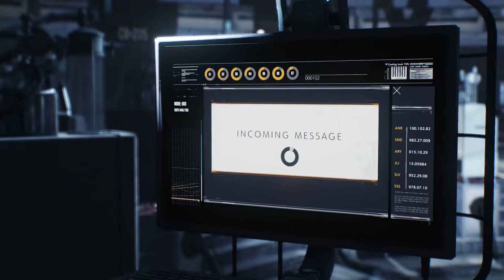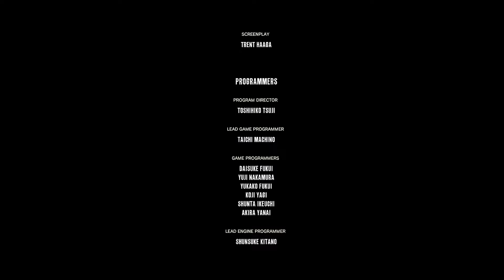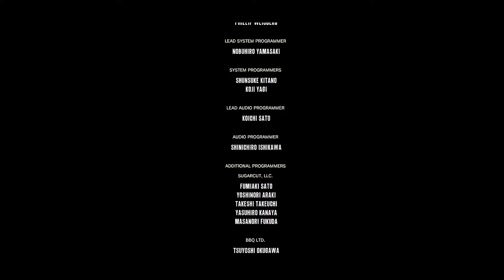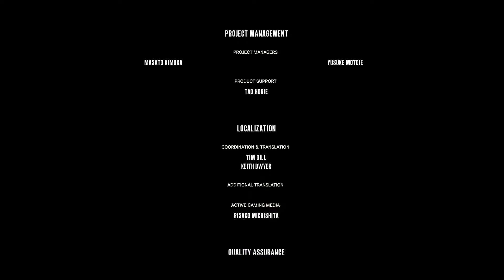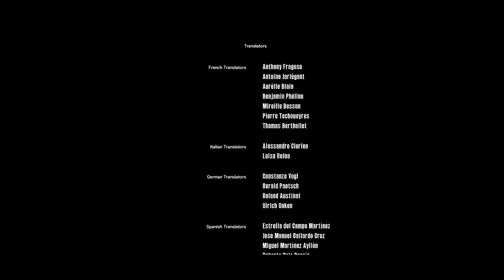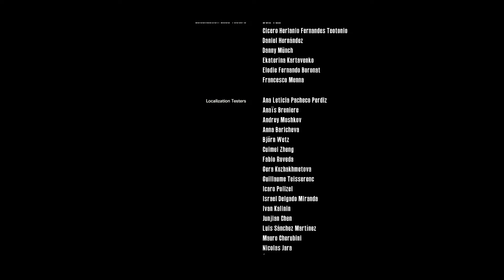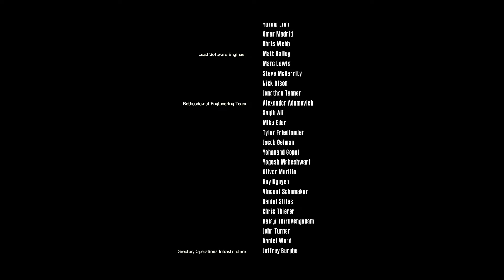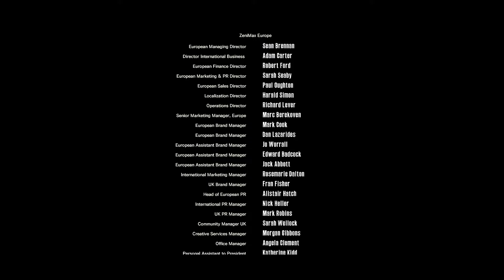The Evil Within 2 Part 9 (Finale): Reunited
There's only one thing left to do: get our daughter back.